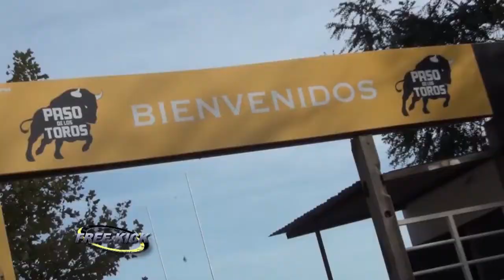Torneo Oficial 2022 Fecha 4 Urú Curé 20 Universitario 23